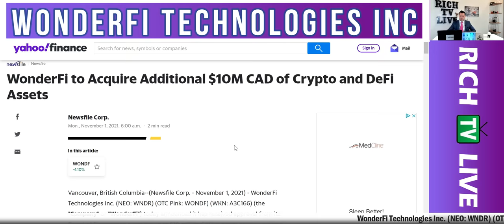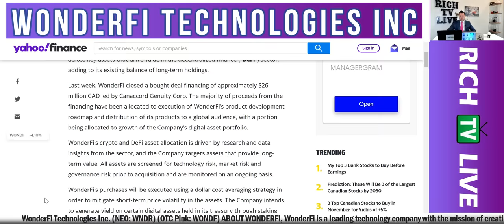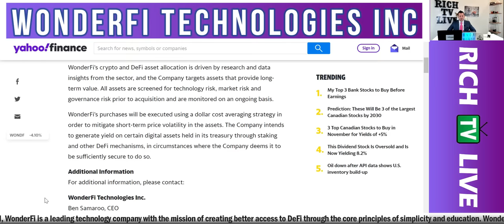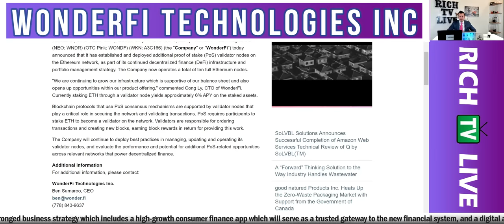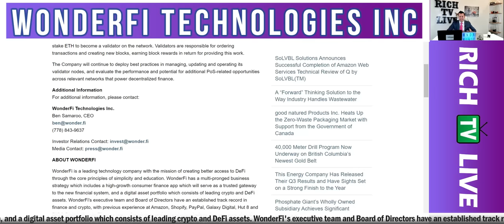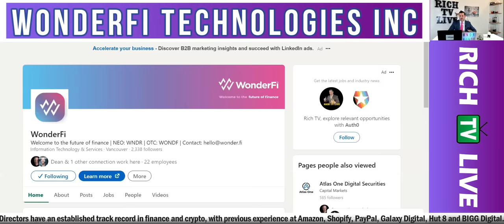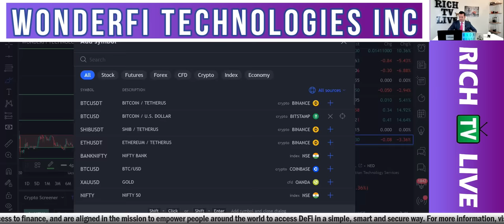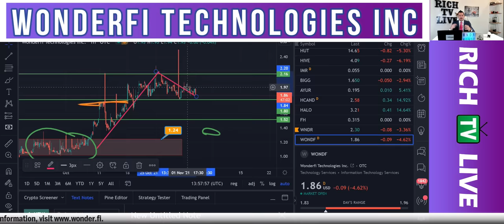TOP DEFI STOCK: WonderFi Technologies Inc. (NEO: WNDR) (OTC: WONDF) (WKN: A3C166)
TOP DEFI STOCK: WonderFi Technologies Inc. (NEO: WNDR) (OTC: WONDF) (WKN: A3C166) - Breaking News: WonderFi Technologies Inc. (NEO: WNDR) (OTC: WONDF) - RICH TV LIVE - WonderFi Technologies Inc. (NEO: WNDR) (OTC Pink: WONDF) (WKN: A3C166) (the "Company" or "WonderFi") today announced it has received approval from its Board of Directors to purchase up to $10 million CAD in digital assets weighted across key assets that drive value in the decentralized finance ("DeFi") sector, adding to its existing balance of long-term holdings.

Last week, WonderFi closed a bought deal financing of approximately $26 million CAD led by Canaccord Genuity Corp. The majority of proceeds from the financing have been allocated to execution of WonderFi's product development roadmap and distribution of its products to a global audience, with a portion being allocated to growth of the Company's digital asset portfolio.

WonderFi's crypto and DeFi asset allocation is driven by research and data insights from the sector, and the Company targets assets that provide long-term value. All assets are screened for technology risk, market risk and governance risk prior to acquisition and are monitored on an ongoing basis.

WonderFi's purchases will be executed using a dollar cost averaging strategy in order to mitigate short-term price volatility in the assets. The Company intends to generate yield on certain digital assets held in its treasury through staking and other DeFi mechanisms, in circumstances where the Company deems it to be sufficiently secure to do so.

WonderFi Technologies Inc. (NEO: WNDR) (OTC Pink: WONDF) (WKN: A3C166) (the "Company" or "WonderFi") today announced that it has established and deployed additional proof of stake (PoS) validator nodes on the Ethereum network, as part of its continued decentralized finance (DeFi) infrastructure and portfolio management strategy. The Company now operates a total of ten full Ethereum nodes.

"We are continuing to grow our infrastructure which is supportive of our balance sheet and also opens up opportunities within our product offering," commented Cong Ly, CTO of WonderFi. Currently staking ETH through a validator node yields approximately 6% APY on the staked assets.

Blockchain protocols that use PoS consensus mechanisms are supported by validator nodes that play a critical role in securing the network and validating transactions. PoS requires participants to stake ETH to become a validator on the network. Validators are responsible for ordering transactions and creating new blocks, earning block rewards in return for providing this work.

The Company will continue to deploy best practices in managing, updating and operating its validator nodes, and evaluate the performance and potential for additional PoS-related opportunities across relevant networks that power decentralized finance.